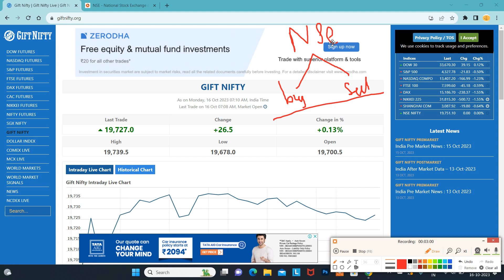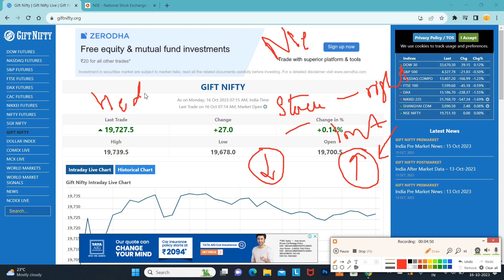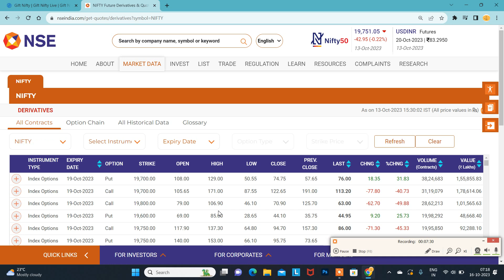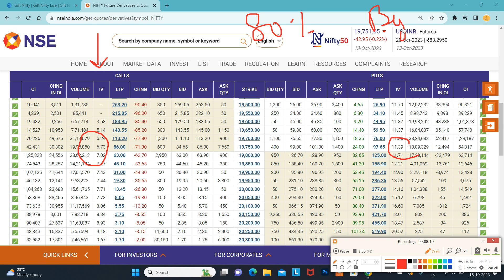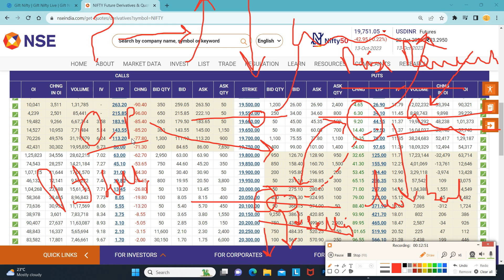16.10.23|கட்டாய Hedge..?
*பயிற்சி வகுப்பு*

*Stock Option*

*Subject*

*1.Premium Calculation*

*2.Meeting Point Concept*

*3.Greeks Analysis*

Online class

செவ்வாய் கிழமை

2 கலந்தாய்வு(2 days discussion) இருக்கும்.(நாள் பிறகு அறிவிக்கப்படும்.)

*நாள் : 17.10.23*

(or)

*பயிற்சி வகுப்பு*

*Subject*

*1.Premium Calculation*

*2.Meeting Point Concept*

*3.Greeks Analysis*

Online class

2 கலந்தாய்வு(2 days discussion) இருக்கும்.(நாள் பிறகு அறிவிக்கப்படும்.)

*நாள் : 28.10.23*

*குறிப்பு*

*நன்றி.*

*சந்தோஷ்.*
*கோவை*🙏🏻

கட்டாயம் அல்ல.

Santhosh
COIMBATORE
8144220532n